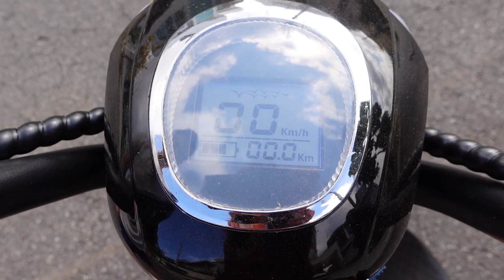AGORA TEMOS UMA MOTO 🗣 - Vlog #21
Eai Gabobeiros! Hoje vamos mostrar nossa nova MOTO elétrica :)
No vídeo de hoje levei o Bob para passear de MOTO, ele tem um pouco de medo de andar na garupa! :B

Essa moto é a Shineray Scooter PT2